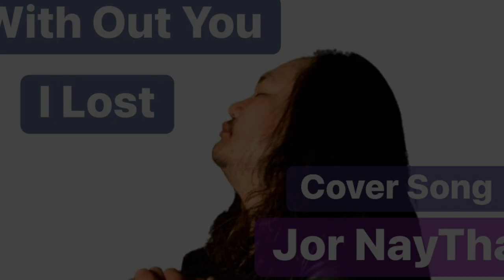Jor NayTha With Out You I lost Cover Song Jun 2022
Karen Gospal song